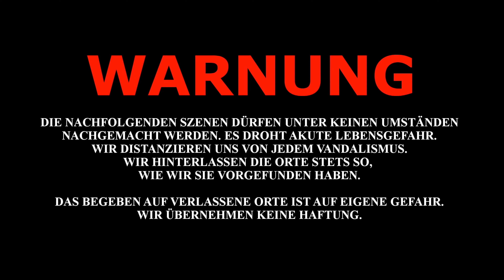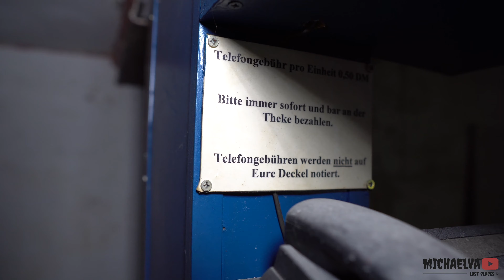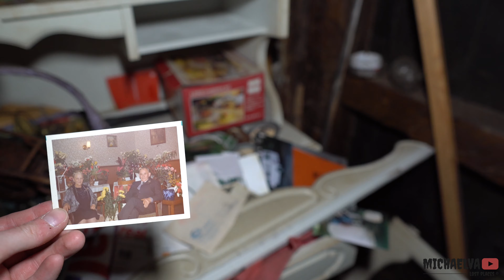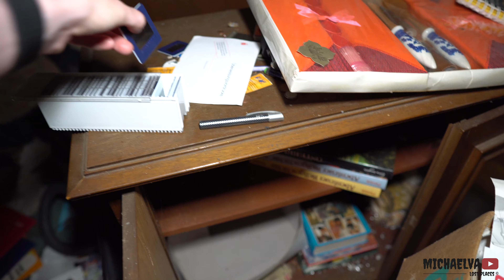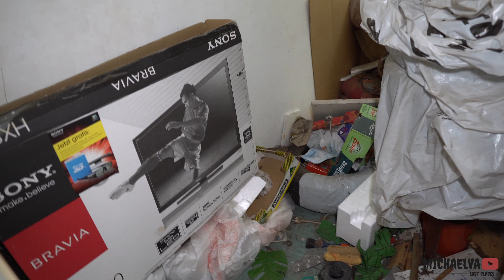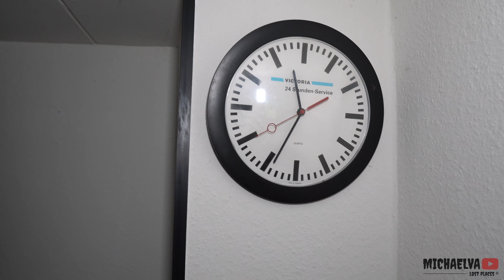Lost Place : Verlassende Gaststätte mit Wohnung